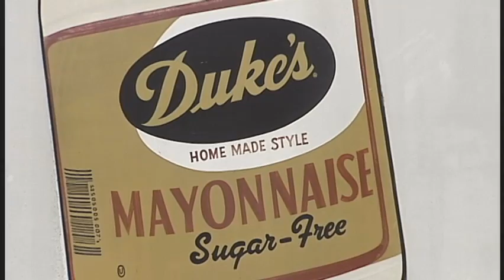D is for Duke's Mayonnaise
Joseph F. Collerd, Sr. Director of Marketing for the C.F. Sauer Company, tells us the history of Duke's Mayonnaise.